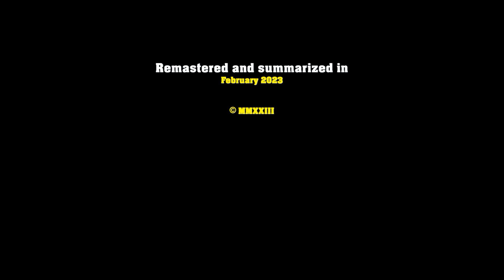Recap of 2017 Danube River Cruise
I am recapping my 2017 vacation while I prepare for a another once-in-a-lifetime-vacation in 2023.  It is nice to look back, but my main reason is to true out new video editing software and then moving on to test my new camera.  A lot of technology has changed since 2017 and I want to make sure I have decent equipment to record my upcoming event.  Unfortunately, the trial copy of this editing software will only allow a 3-minute film.  From what I have seen so far it appears to be a winner.